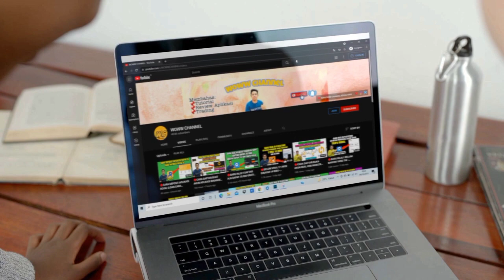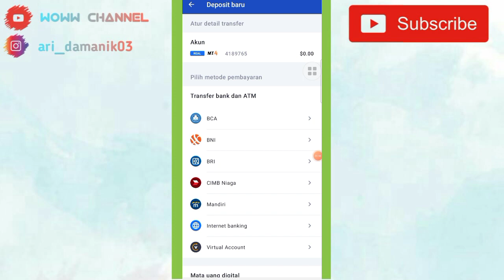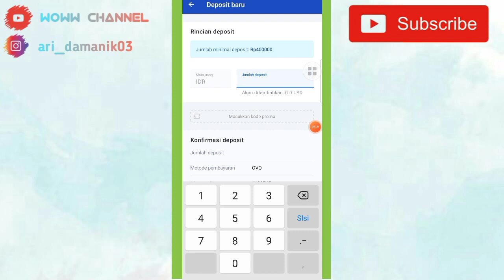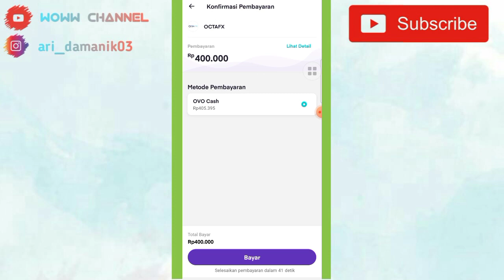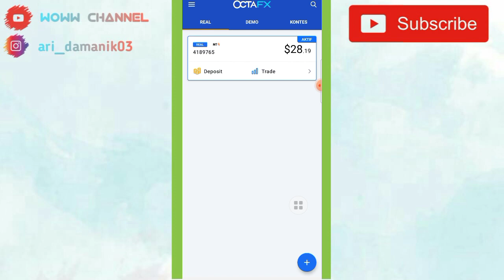🔴CARA DEPOSIT OCTAFX PAKE OVO - 1 MENIT MASUK - APLIKASI TRADING FOREX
Daftar Akun Kalian Melalui aplikasi dibawah ini Gratisssss dan Dapat 14 juta akun demo..👇👇

➡️Peringatan👇
1. Tidak dipaksa deposit
2. Tidak dipaksa bermain
3. Jadilah smart player